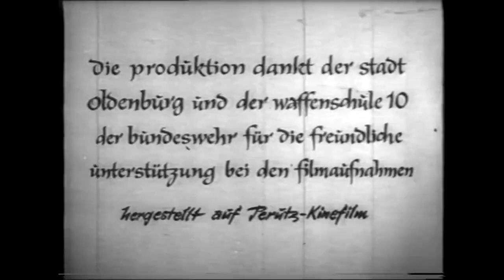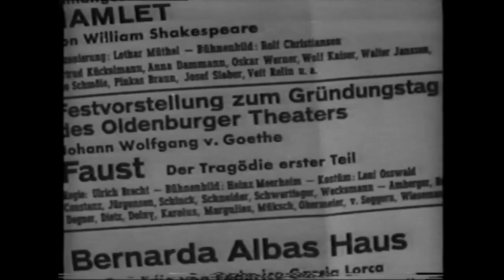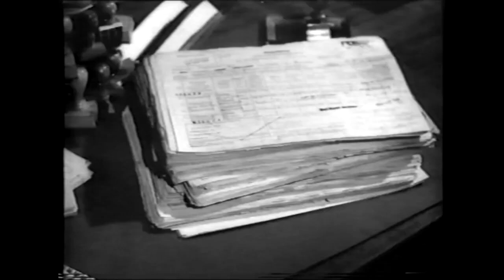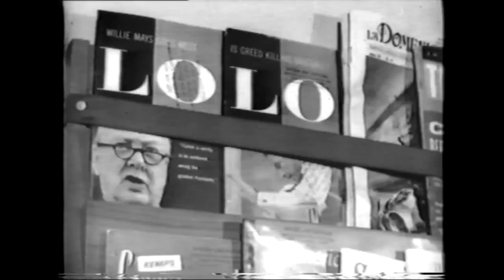Oldenburg in den 50er Jahren Teil 1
Oldenburg in den 50er Jahren. Ein wunderbares Video über Oldenburg und Umgebung. Es gibt nur wenig Filme über Oldenburg die auf YouTube veröffentlicht worden sind. Dieses Video über Oldenburg zeigt wie es früher in und um Oldenburg herum zuging. Dieser kurze Film über Oldenburg wird viele "Alt-Oldenburger" an die "Gute alte Zeit" erinnern.